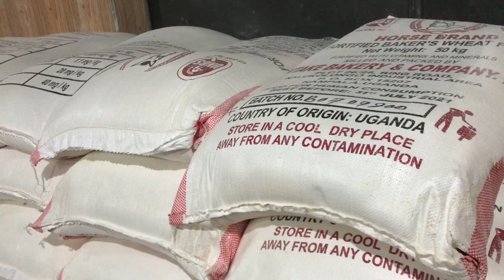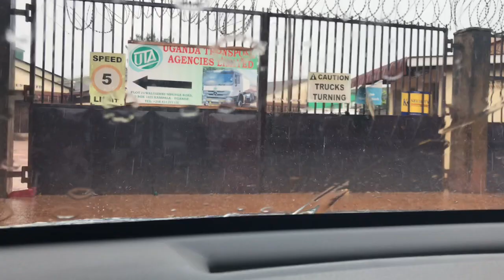UAGANDA AFRICA TRAVEL VLOG || MALAYALAM || 2020 || VLOG 56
kl09 crazy mallus#malayalam#vlogs